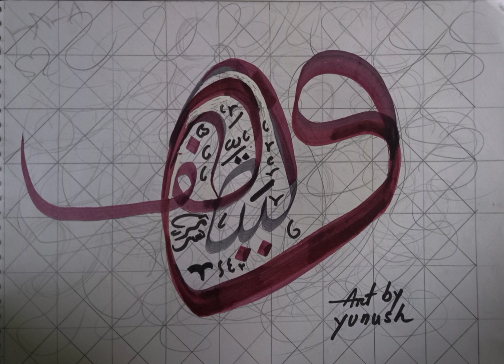How to make Arabic calligraphy